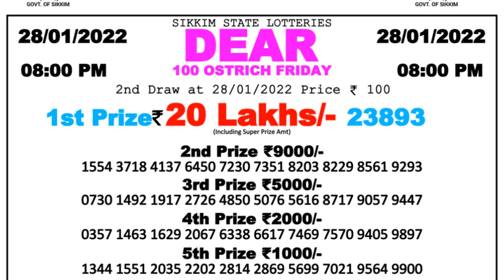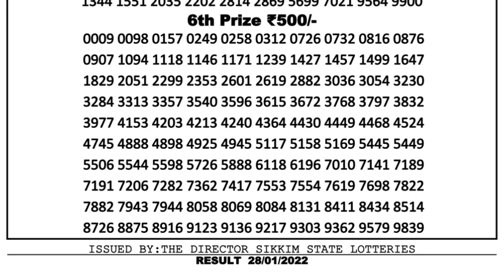Nagaland Lottery Sambad Result | Dear Lottery